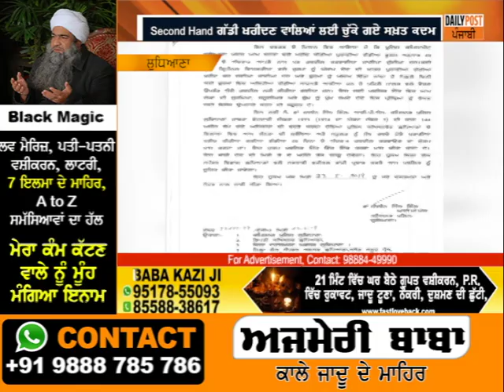Second Hand ਗੱਡੀਆਂ ਖਰੀਦਣ ਵਾਲੇ ਸਾਵਧਾਨ, ਪੁਲਿਸ ਨੇ ਤਿਆਰ ਕੀਤੀ ਨਵੀਂ ਰਣਨੀਤੀ